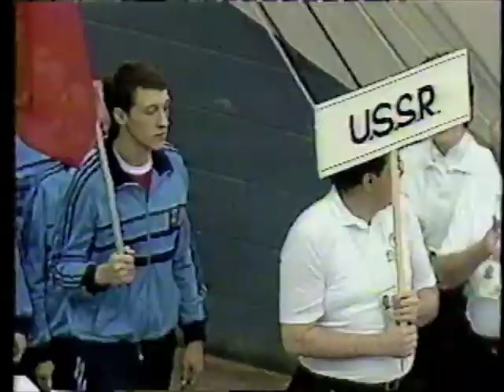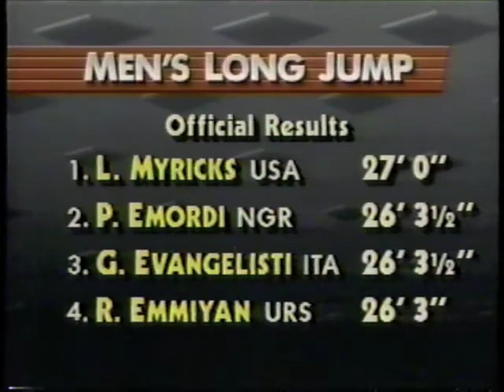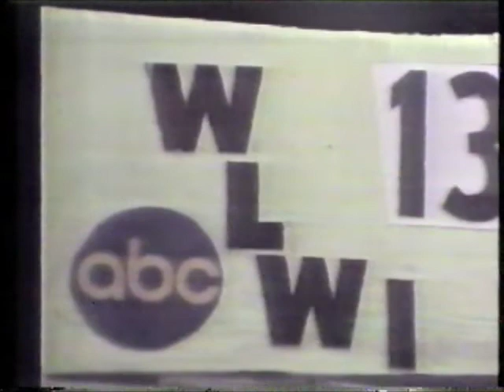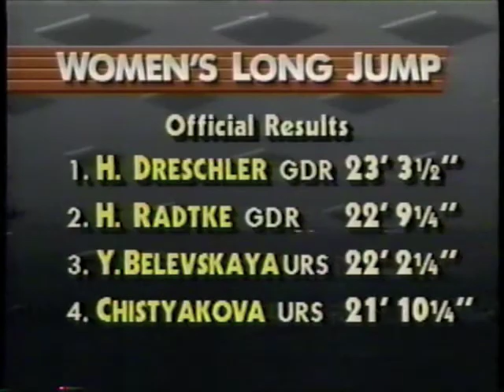1987 IAAF World Indoor Track and Field Championships - Day 1 of 2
Indianapolis, Indiana, USA

Women's 60 Meter Hurdles
Gold: Cornelia Oschkenat GDR
Silver: Yordanka Donkova BUL
Bronze: Ginka Zagorcheva BUL

Women's Long Jump
Gold: Heike Drechsler GDR
Silver: Helge Radtke GDR
Bronze: Yelena Belevskaya URS

Men's 5000 Meter Walk
Gold: Mikhail Shchennikov URS
Silver: Jozef Pribilinec TCH
Bronze: Ernest Canto MEX

Men's High Jump
Gold: Igor Paklin URS
Silver: Gennady Adveenko URS
Bronze: Jan Zvara TCH

Men's Long Jump
Gold: Larry Myricks USA
Silver: Paul Emordi NGR
Bronze: Giovanni Evangelisti ITA

Women's 800 Meter Run
Gold: Christine Wachtel GDR
Silver: Gabriela Sedlakova TCH
Bronze: Lyubov Kiryukhina URS

Women's 3000 Meter Walk
Gold: Olga Khristop URS
Silver: Giuliana Salce ITA
Bronze: Ann Peel CAN

Women's Shot Put
Gold: Natalia Lisovskaya URS
Silver: Ilona Briesenick GDR
Bronze: Claudia Losch FRG

Men's 400 Meter Run
Gold: Antonio McKay USA
Silver: Roberto Hernandez CUB
Bronze: Michael Franks USA

Women's 3000 Meter Run
Gold: Tatyana Samolenko URS
Silver: Olga Bondarenko URS
Bronze: Maricica Puica ROM

Men's 60 Meter Dash
Gold: Lee McRae USA
Silver: Mark Witherspoon USA
Bronze: Pierfrancesco Pavoni ITA
(Ben Johnson CAN finished first, but was subsequently stripped of the title for his confession at the Dubin Inquiry)

Women's 200 Meter Dash
Silver: Merlene Ottey-Page JAM
Bronze: Grace Jackson JAM

Men's 1500 Meter Run
Gold: Marcus O'Sullivan IRL
Silver: Jose Abascal ESP
Bronze: Han Kulker NED